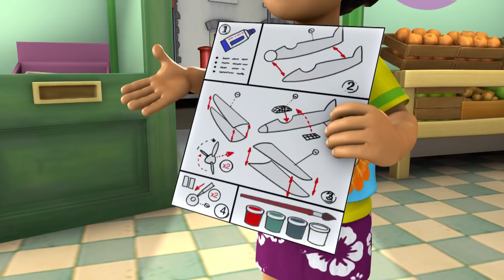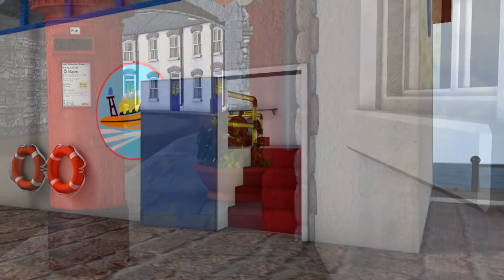Fireman Sam & Lion! | Kids Cartoon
Fireman Sam New Episodes | Seeing Red - 1 HOUR Adventure!